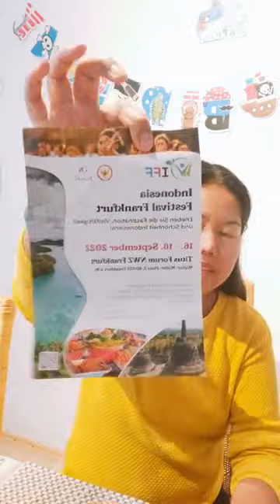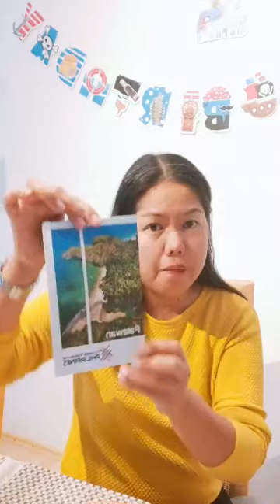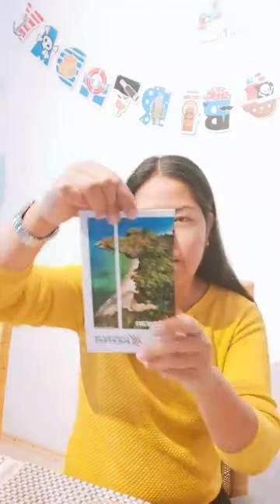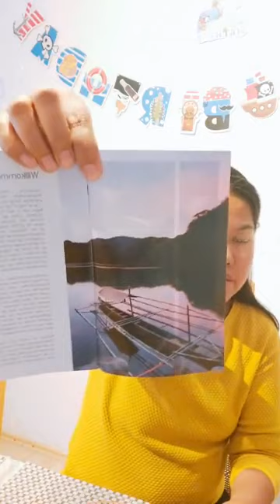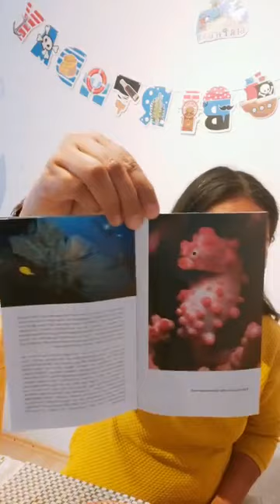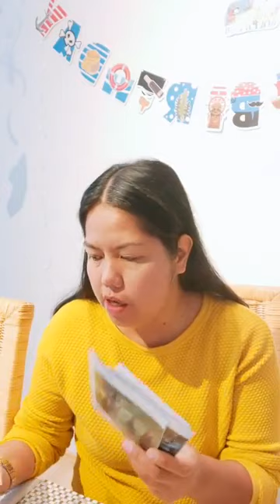Sari-saring Emosyun ko dito habang inom Kape kwentuhan ulit!